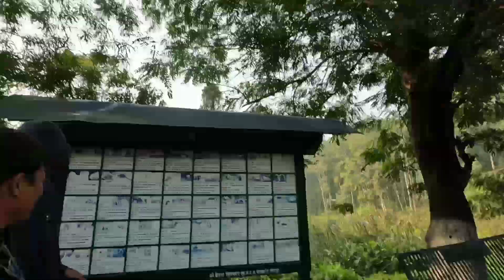Betana Vlog JONGLE King 🤴 Haru